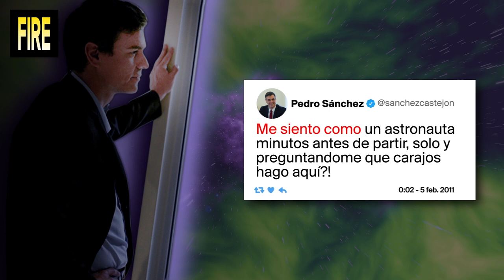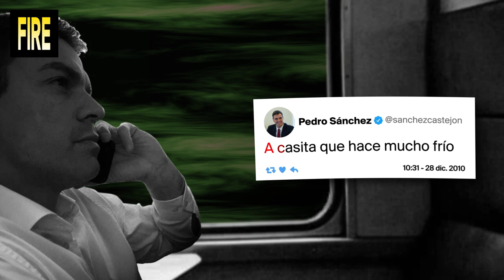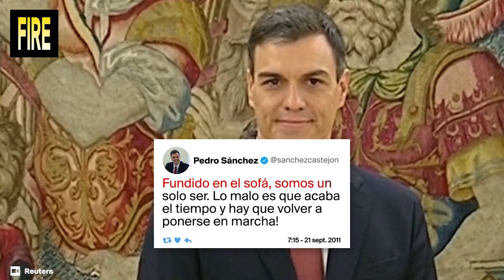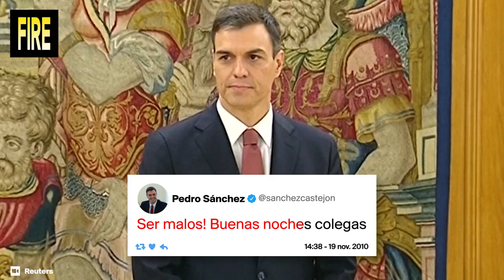¡Marcho a comer! - La CANCIÓN de PEDRO SÁNCHEZ hecha con sus tuits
***NUEVOS HITS***
"Marcho a comer" - Una canción hecha con tuits viejos de Pedro Sánchez.